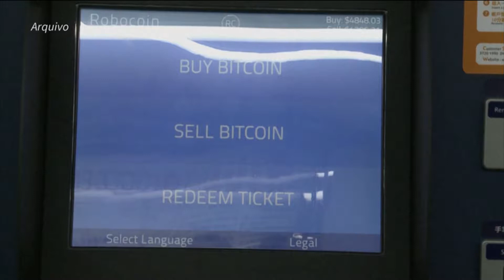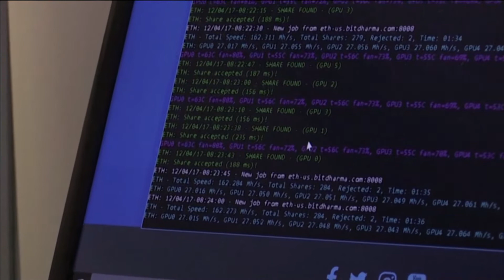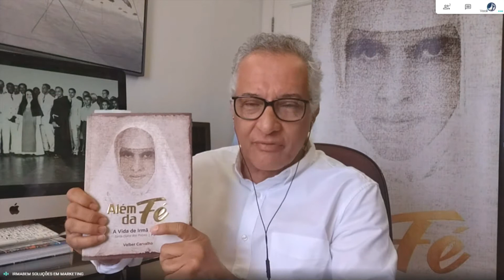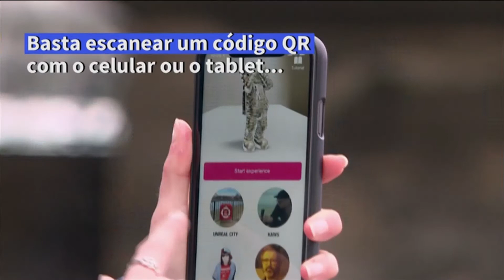Horizonte Notícia | 08/01/21 – Bloco 02